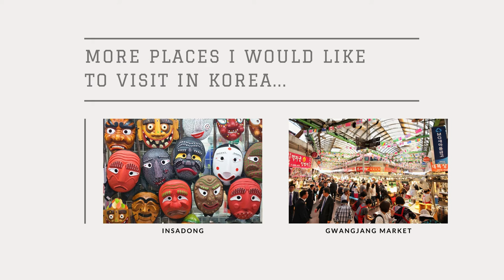I Love Korea @ The 18th International Girl Scout e-Camp Korea 2021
How I wish one day when the Covid-19 pandemic is over I can visit Korea. It's actually one of the countries I would like to visit. Here's a short video of where and what I would like to see when I get a chance to visit Korea.

Hope you like my video. Do give me your Likes! 👍🏻 💛 💙

Credit music:
Korea Traditional Music by Lee Seung Bock